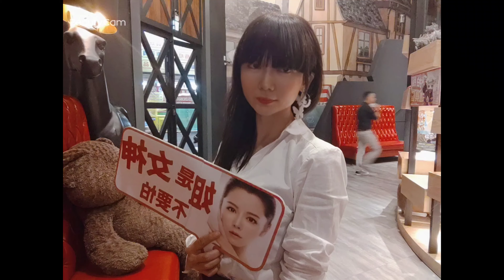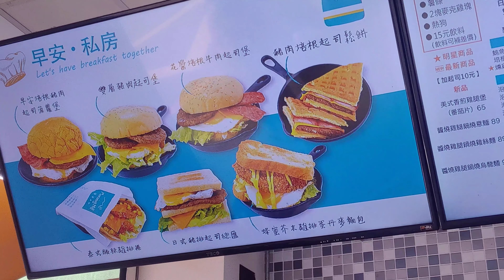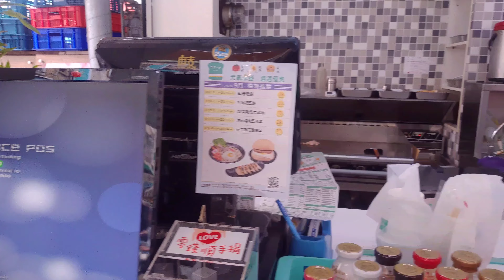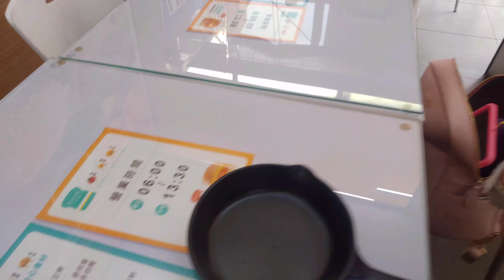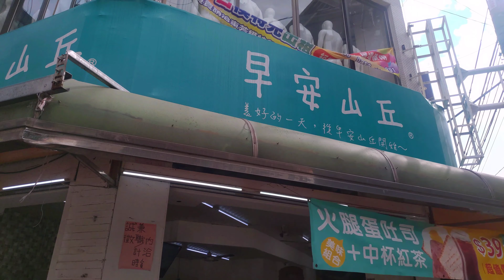Brunch restaurant "早安山丘"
Brunch restaurant